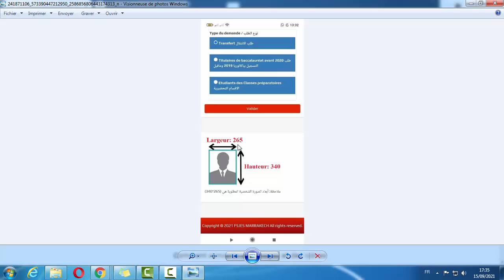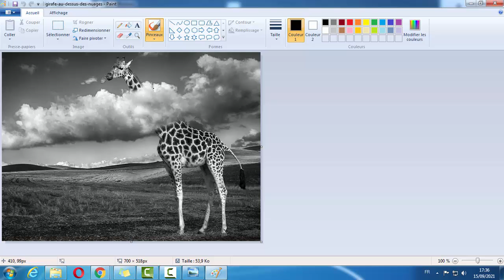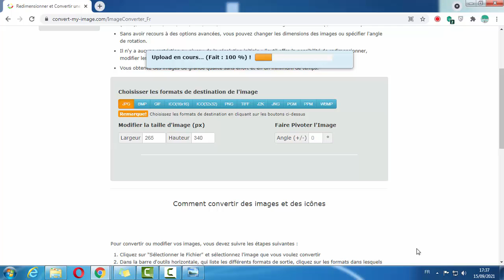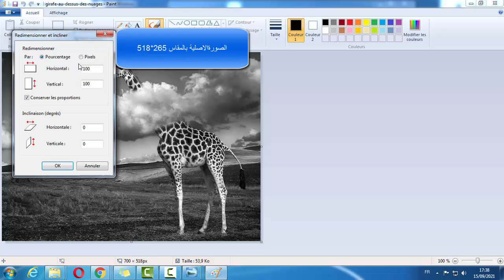Inscription FSJESM/modification de l'image / كيفية تعديل الصورة على المقاس 265*340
رابط لتعديل مقاسات الصور